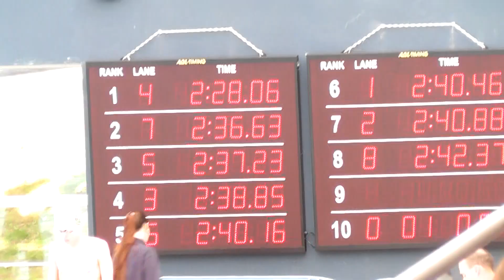200 EM final 1